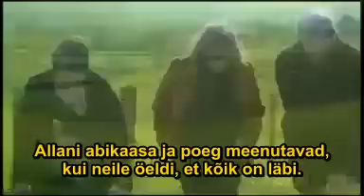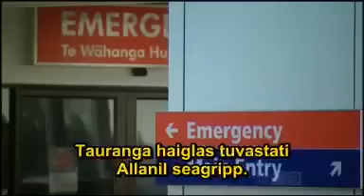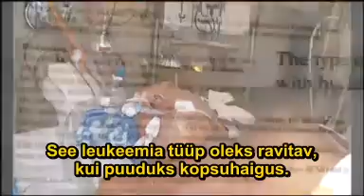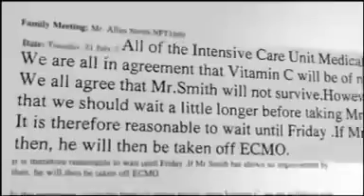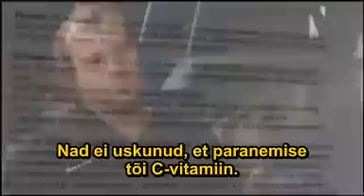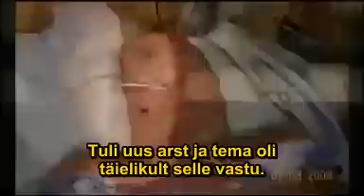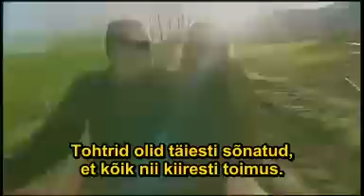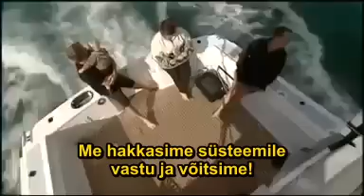C-vitamiini tilguti saamine advokaadi abiga: Allan Smithi lugu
Vitamin C, C-vitamiin, Liposomal C, Liposomal Vitaminc C, Lypo-Spheric, Liposomaalne C-vitamiin, C-vitamiini tilguti, suured doosid, suur doos, Kaitse Oma Tervist,